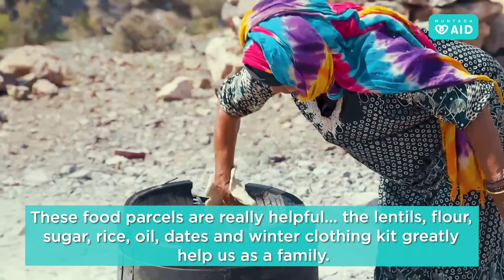Life of Sadiyah Muhammad (60) as an IDP in Aden, Yemen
After the violence in Al Qadah made Sadiyah Abdullah  Muhammad (60) flee her home town, life in the refugee camp outside Aden has been tough for the family.

Here she speaks with our team during our latest food distribution about the challenges and her daily life in Taiz camp, Aden.

Muntada Aid has started a long-term food programme in 14 governorates providing the food provisions to families and internally displaced people (IDPs) who are in desperate need of help.
Muntada Aid organised its latest food distribution in Yemen in December. Our team was able to serve 100 families currently living as IDPs in Taiz camp.

Due to the ongoing violence, thousands of families have fled from their homes and are now living as refugees in makeshift camps in towns and neighbourhoods that are relatively safe. The port city of Aden is one such town hosting thousands of people from the Red Sea city of Hodeidah. ► Like our content? Why not support us

Make sure to follow us @MuntadaAid